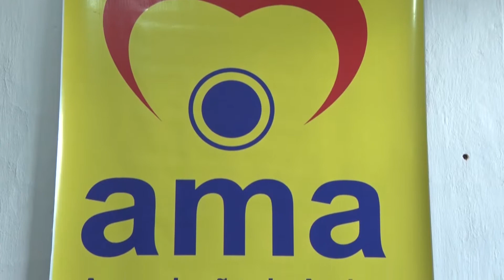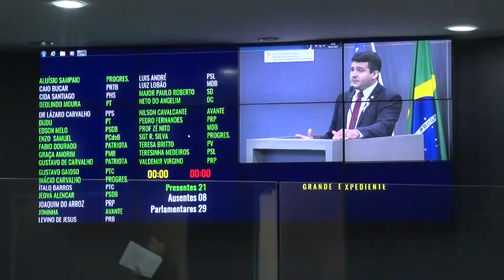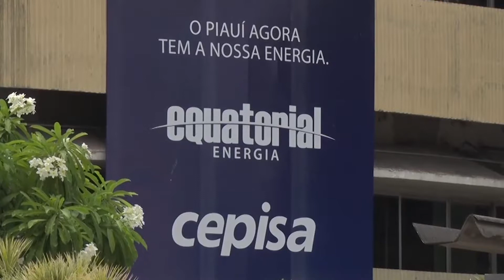O DIA NEWS 06 12 BLOCO 01